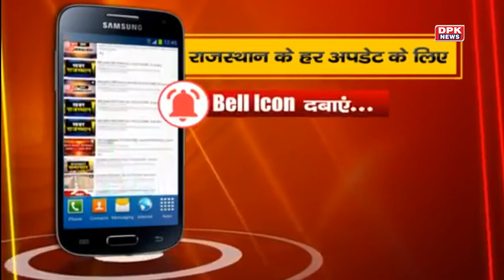वसुंधरा राजे और सतीश पूनिया के बीच रविवार से देव दर्शन की होड़